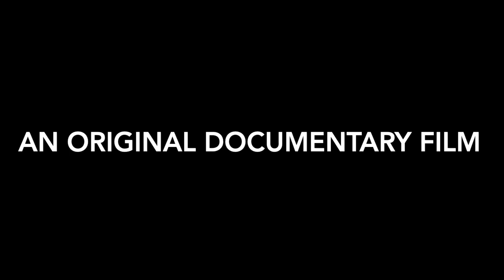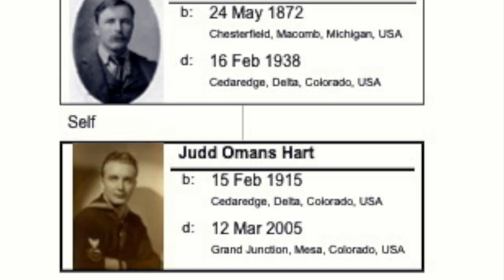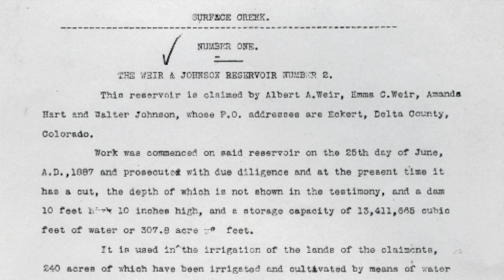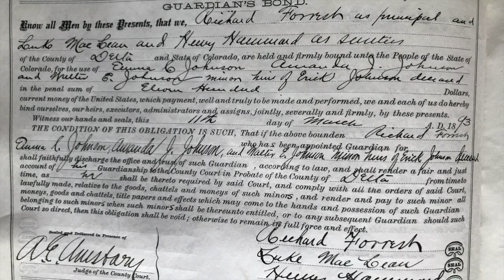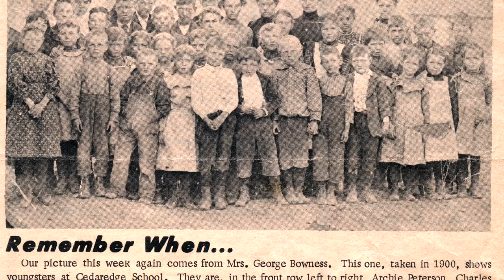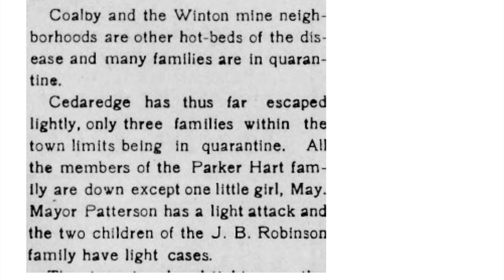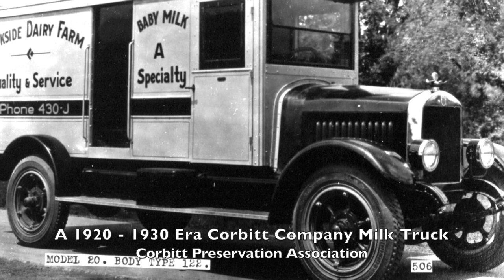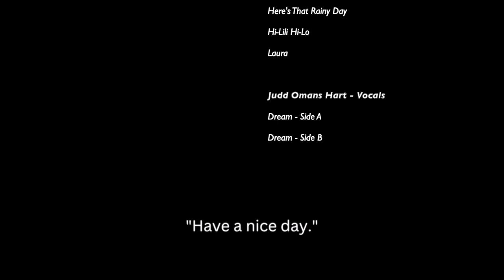Judd Omans Hart Memorial - Episode I: Judd Spud, Stuck in the Mud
First episode of multipart memorial to Judd Omans Hart. Film covers his early youth while delving into family history revealing interesting accounts of parents' and grandparents' settlement in Colorado's Surface Creek valley. It depicts both idyllic life and hardscrabble struggles setting the stage for episode II: Depression - Not So Great!